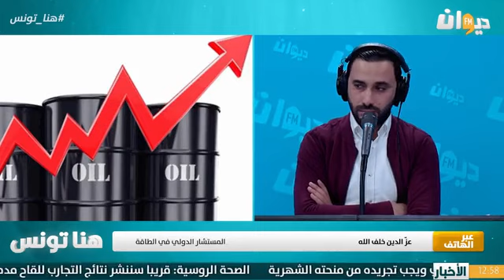100 دولار لبرميل النفط العالمي!! الخبير والمستشار الدولي في الطاقة عزالدين خلف الله يوضح